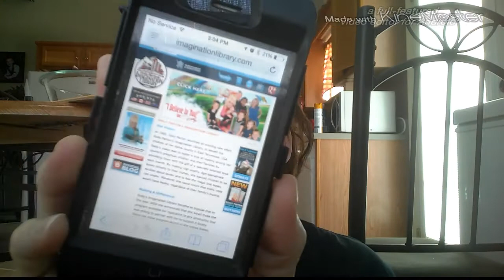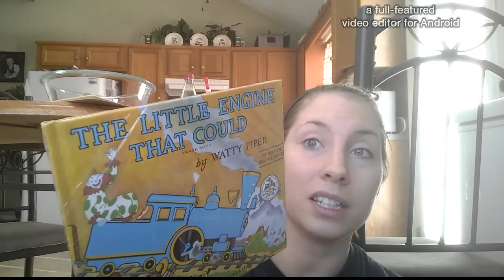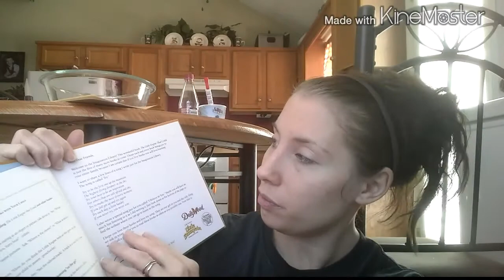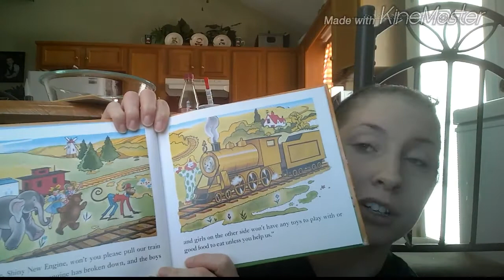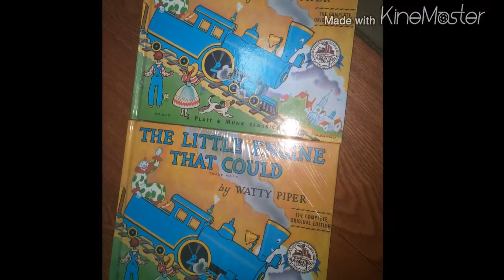Imagination Library (FREE BOOKS!)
My Links...

My name is Kimberly. I've been married for almost 10 years to my high-school sweetheart, Tim. I have 3 children. Timothy, Caleb, and Lilianna. I started my YouTube Channel back in Fall 2010 when I first found out I was Pregnant with Caleb. I started Pregnancy Vlogs and than after that I continued with monthly updates on his milestones and development. I partnered with YouTube in 2011. From then I just started doing hauls, vlogs, couponing, and product reviews along with giveaways to keep my channel going strong which lead me to a new passion, creating hair-bows. In description you will also find my other YouTube channel where I doing video tutorials on how to make the bows and hairclips. I'm just your typical average Mom that enjoys life to the fullest.